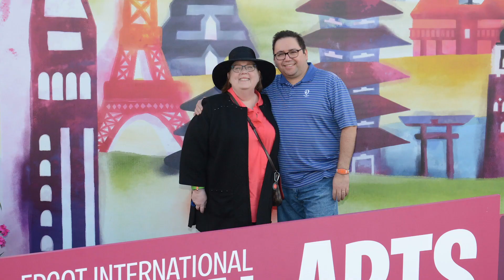DISNEY WORLD | Vlog Trailer | February 2019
We just returned from Walt Disney World. Here is a taste of what’s to come. Let’s go! Ko-osh!